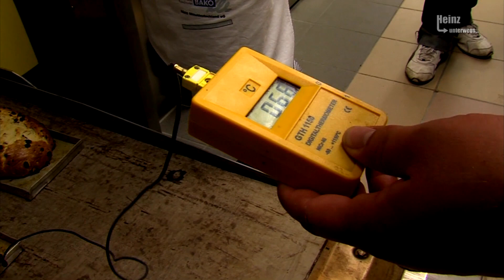In der Gerschen Weihnachtsbäckerei.